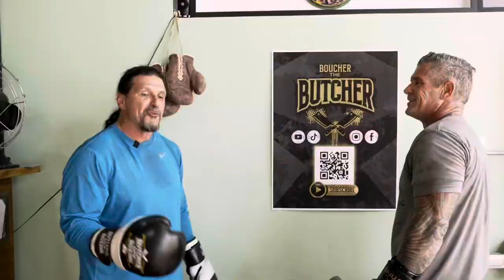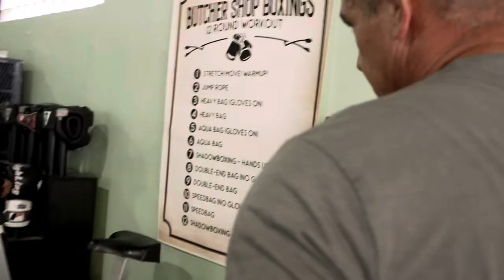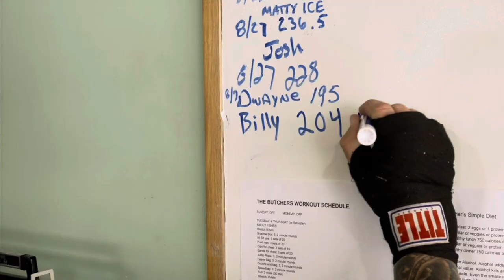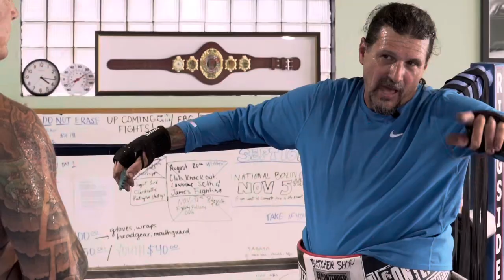What do Harley-Davidson Motorcycles & Boxing Have in Common? Billy Lane Gets Punched in the Face